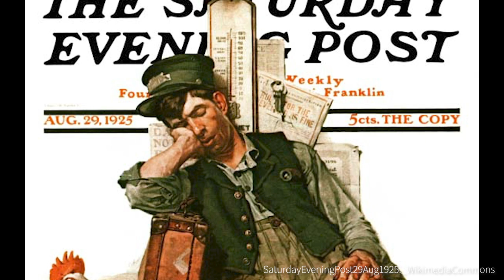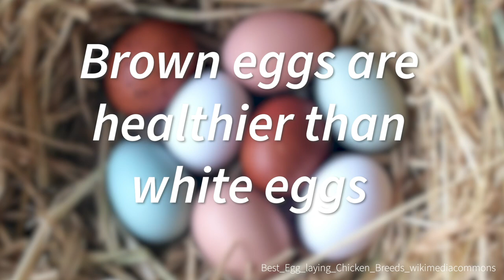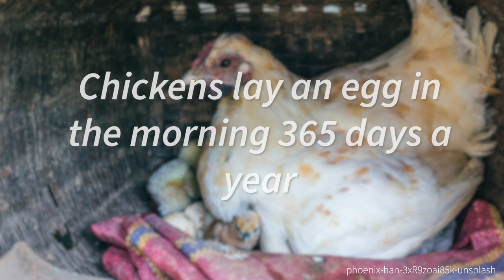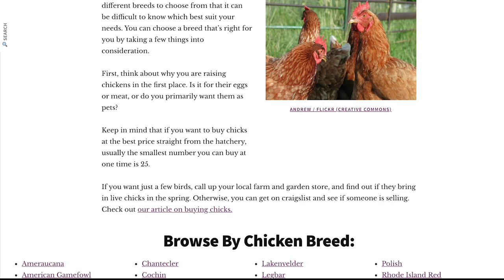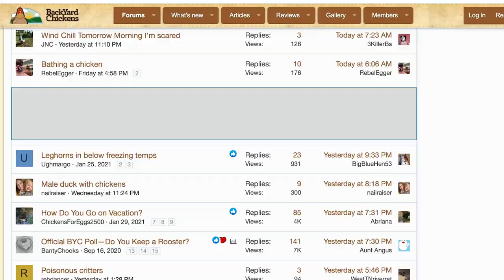10 Common Myths About Chickens & Chicken Raising 👈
In this video, we go over 10 common myths about raising and handling chickens. With so many different sites and sources out there, it's becoming harder to know what's true or false about raising your own chickens. This will be your last stop!

Chapters:
0:00 Intro
0:54 Myth #1: Roosters Only Crow In The Morning
1:35 Myth #2: Chickens Can't Fly
2:34 Myth #3: Chickens Are Vegetarians
2:59 Myth #4: Brown Eggs Are Healthier Than White Eggs
3:36 Myth #5: You Need A Rooster For Your Hens to Lay Eggs
3:56 Myth #6: Chickens Are Loud and Noisy
4:36 Myth #7: Chickens Lay An Egg In the Morning 365 Days A Year
4:55 Myth #8: Chickens Are Not Worth Keeping After Two Years
5:57 Myth #9: There Is One Right Way To Do Chickens
6:38 Myth #10: Everything You Read About Chickens Is Accurate and True

Want to learn more about Raising Chickens? 🐓

Keep up with Insteading! 🌱

Expand your homesteading horizons by joining the Insteading Community! For just $5/month or $25/year, you’ll gain ad-free access to our content as well as the support of 400+ members of a like-minded, positive community.